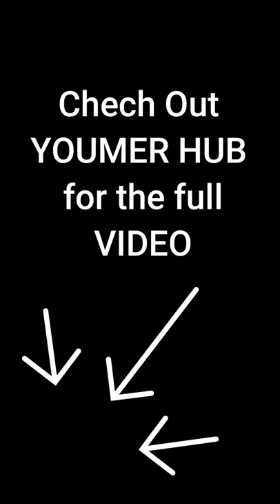Naughty NEWS Bloopers 🤣🤣